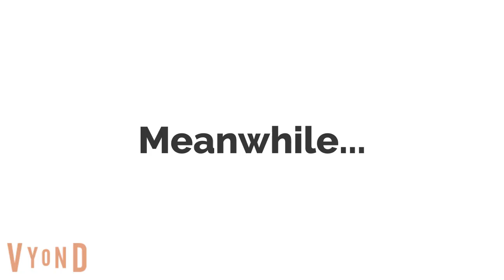Little Einsteins Pull the Fire Alarm at School/Grounded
Oh no! The Little Einsteins have decided to pull the fire alarm at school! Things aren't looking so good...